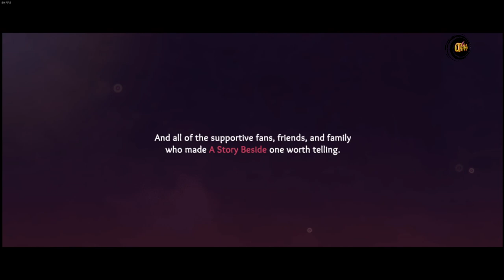A Story Beside #014 The verry verry End..💖💖..